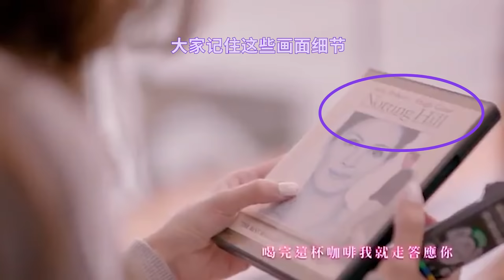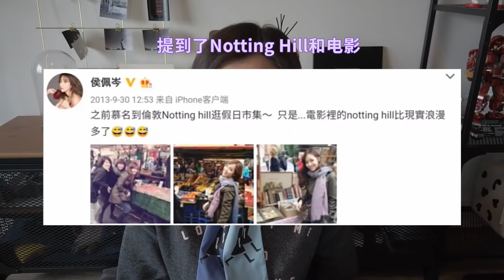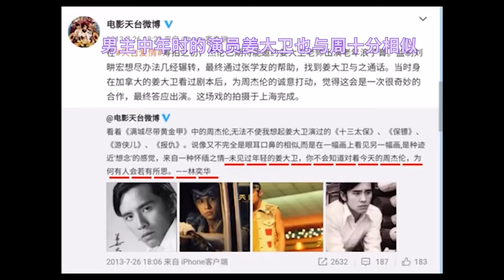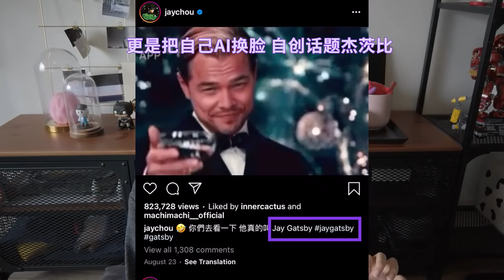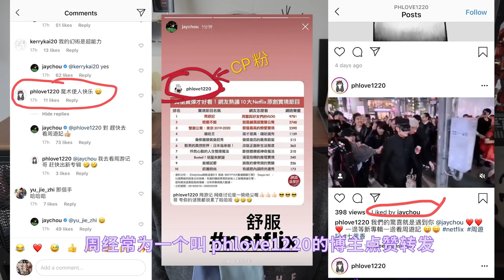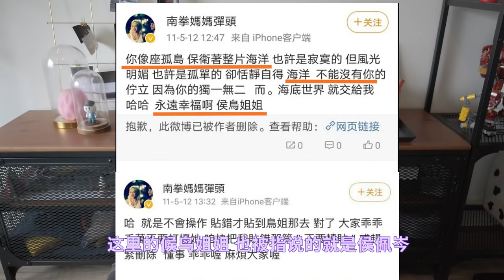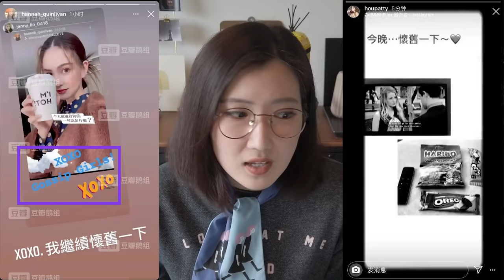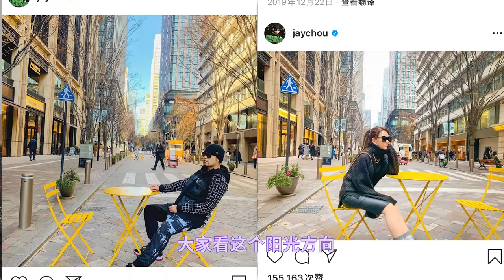【周杰伦 昆凌 侯佩岑】 彩虹学从入门到进阶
过期糖，赛砒霜！网络万人同嗑同上脑！
特别鸣谢豆瓣神秘组织成员们的豪华脑洞，才有这么多素材~